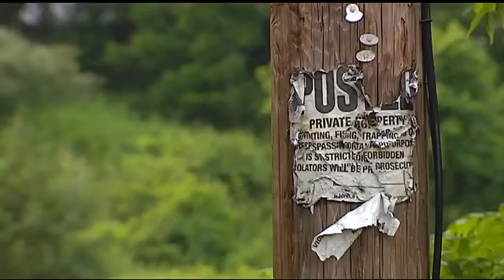69News morning NETCAST for 7/11/17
Here's a look at the stories we are working on this morning: Authorities scour vast farmland for 4 missing young men; Bethlehem police arrest gang member on attempted homicide and other charges; Driver identified in fatal Rt. 22 crash